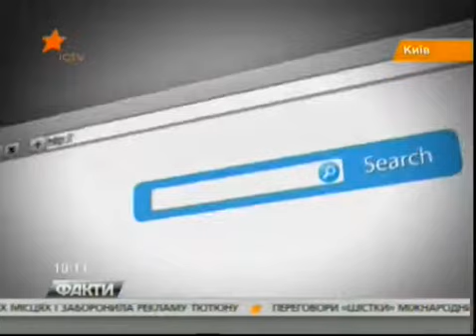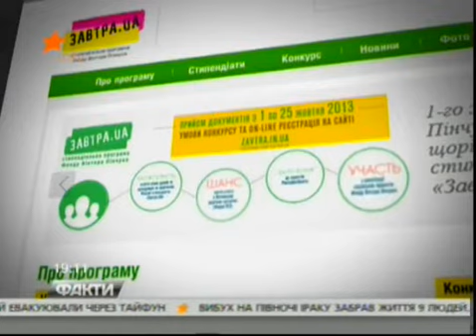Сюжет про стипендіальну програму Завтра.UA 15 10 2013 ictv 18 45